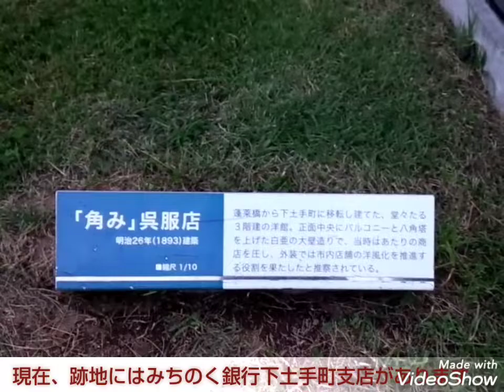青森県の古い建物94 【ミニチュア版12：角み呉服店】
(*＾3＾)/～♡

↓「青森県の古い建物」連続再生リスト。

◆現地説明板:「角み」呉服店◆
明治26年(1893)建築
・蓬莱橋から下土手町に移転し建てた堂々たる３階建の洋館。正面中央にバルコニーと八角塔を上げた白亜の大壁造りで当時はあたりの商店を圧し外装では市内店舗の洋風化を推進する役割を果たしたと推察されている。

※「角み(かくみ)呉服店」の建物は現存してません。
跡地は現在、みちのく銀行下土手町支店になってます。
かくみ小路に名前が残るだけ。

名　称　角み呉服店(ミニチュア建造物)
建造物　14棟(うち５棟が現存)
見学料　無料(屋外にあり)
所在地　青森県弘前市大字下白銀町２−１(追手門広場内)